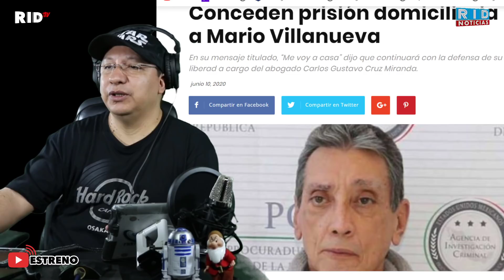AMLO PAGÁ VIEJAS DEUDAS y libera a su amigo Villanueva I Mientras el país se hunde I RID Tv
ESTRENO DE FECHA: 11/06/2020